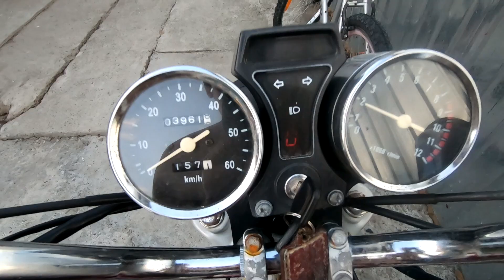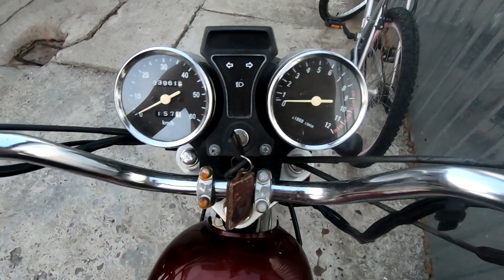Bag piese noi in Motoreta si va fi de vânzare